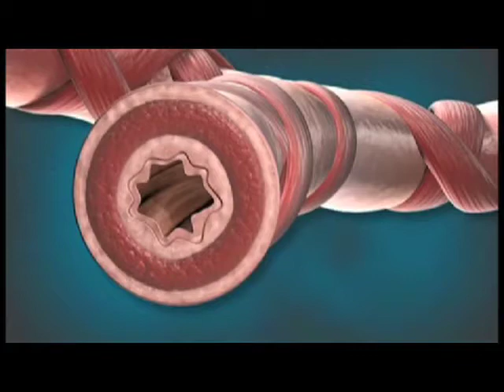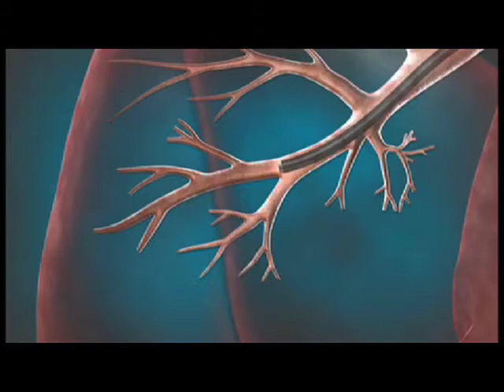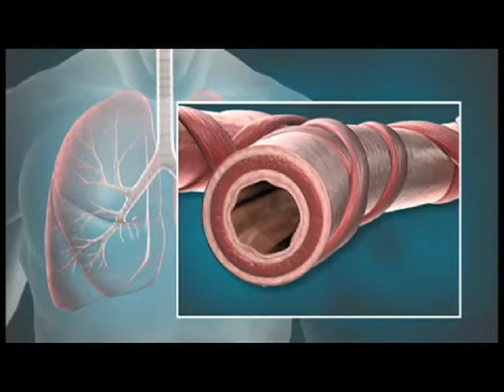PVHMC's Dr. Gurbinder Sadana explains how Bronchial Thermoplasty can help asthma patients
Dr. Sadana explain how this new treatment can help people who suffer with asthma.